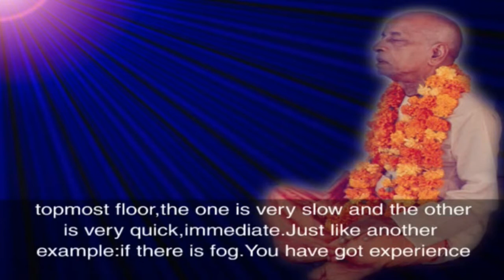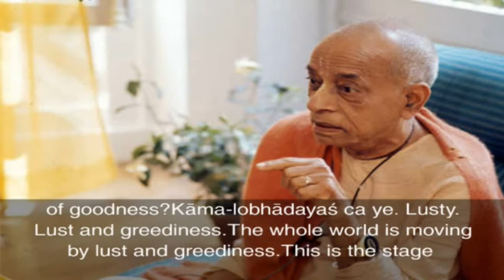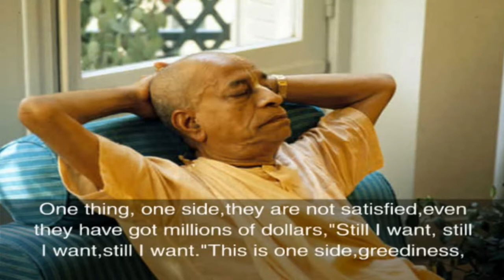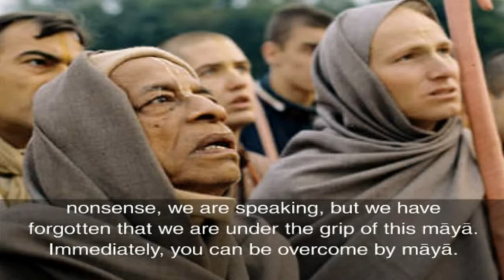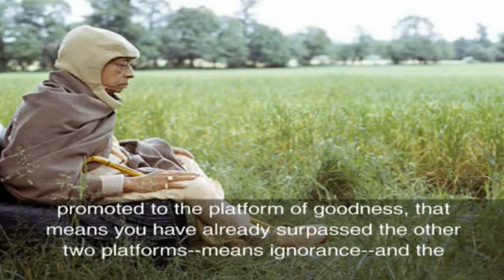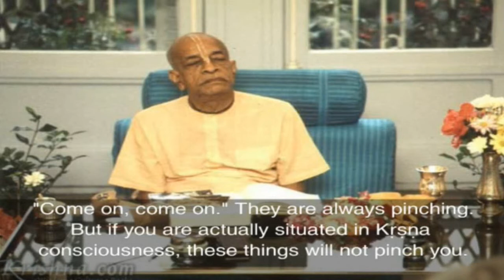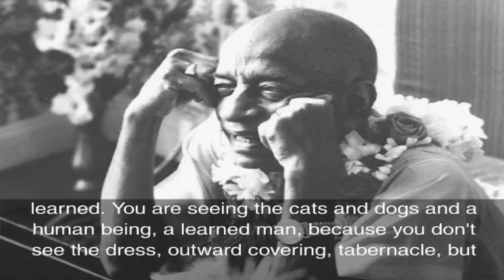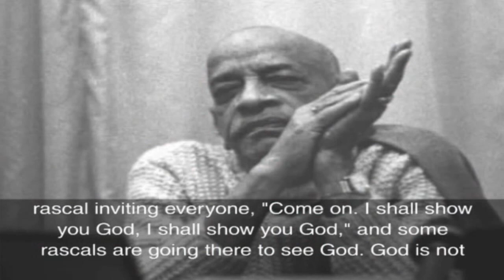SB-CANTO 1-2.19 (1972) LOS ANGELES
As soon as irrevocable loving service is established in the heart, the effects of nature's modes of passion and ignorance, such as lust, desire and hankering, disappear from the heart. Then the devotee is established in goodness, and he becomes completely happy.  Ref. VedaBase  SB 1.2.19